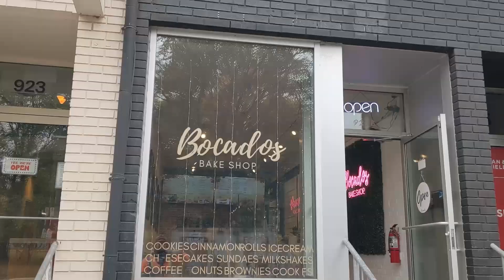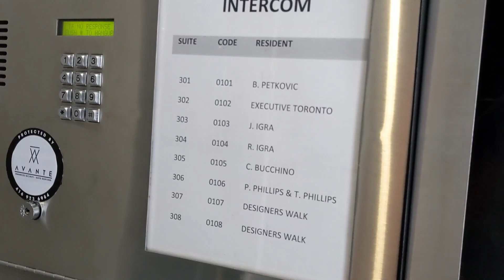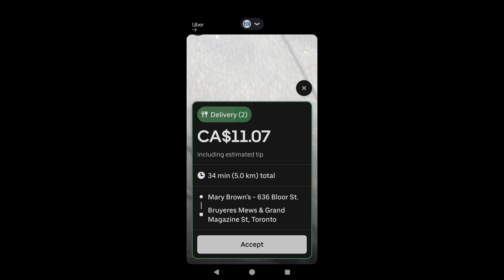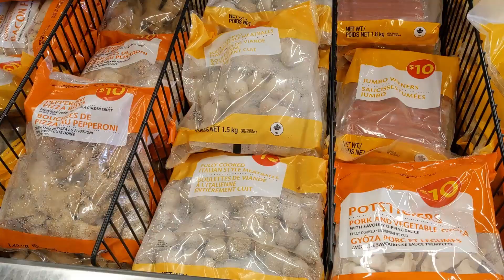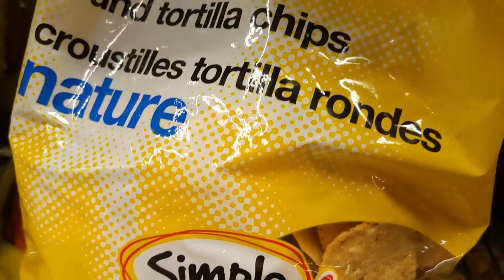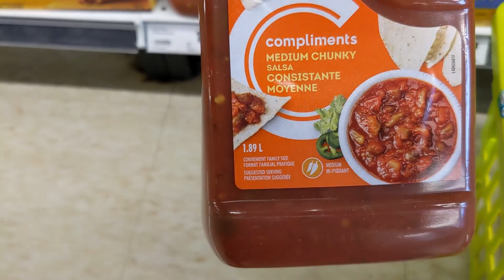Andrew's Quest - Day 2457 - Riding on the streets after the Marathon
2023 Oct 15

Thank you for supporting the quest: Dawn, Artur, Alex, Matt, Adam, Michael, AJ,  Weeshuggy, Maxwell, Urgyen, Helen, Anita, Amanda, and Pebblesok you guys are great.